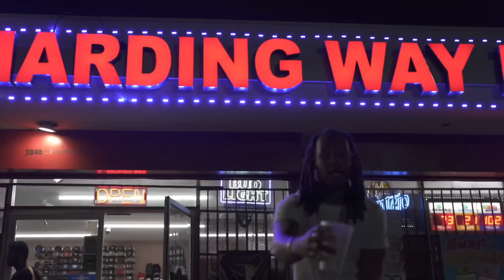Yung Cheeze - “Down Or You Not” Feat. Jtgutta (Official Video)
🎥🎬 Shot & Directed By [Flamegang]

Produced By (DEEMARC)

(2022) Label: Do It Big Entertainment